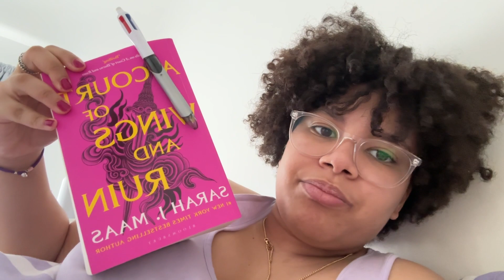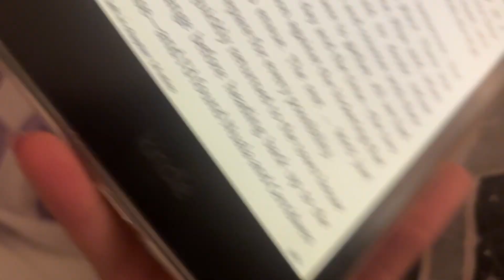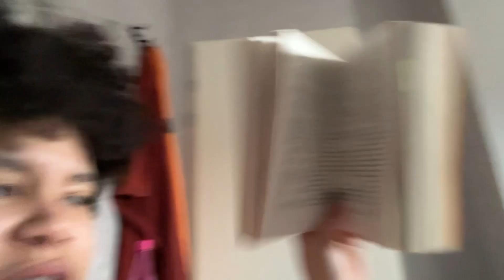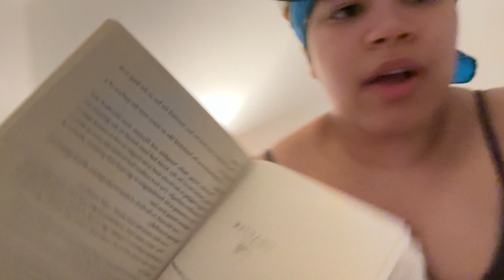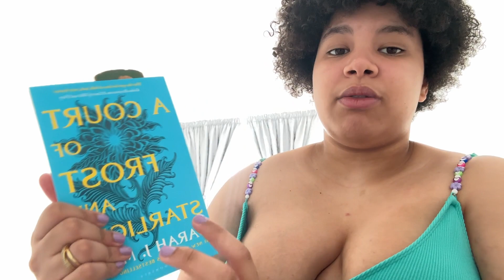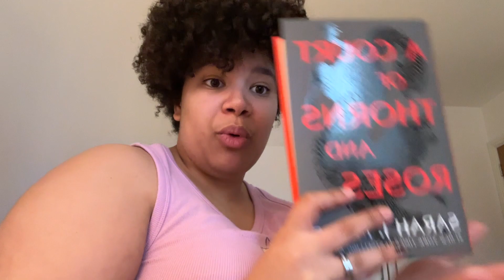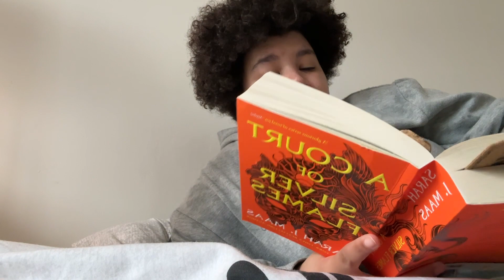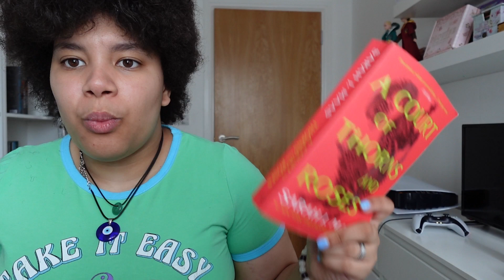Acotar reading vlog part 2 *spoliers*